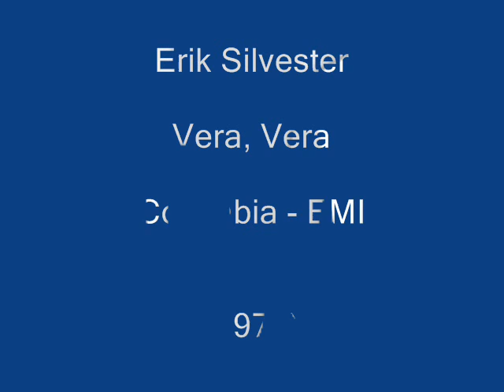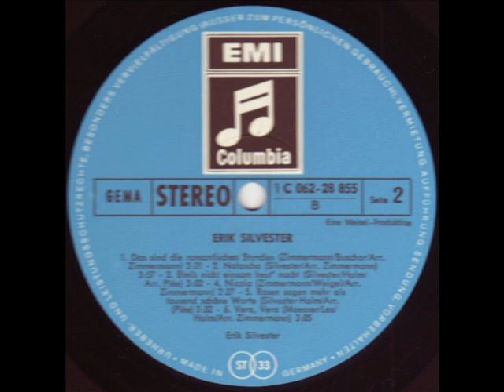Erik Silvester - Vera, Vera 1970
Vera, Vera
Hudba: Moesser, Lex, Holm
Text: Moesser, Lex, Holm
Zpěv: Erik Silvester
Hraje: ???
Rok: 1970
Columbia - EMI C 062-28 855